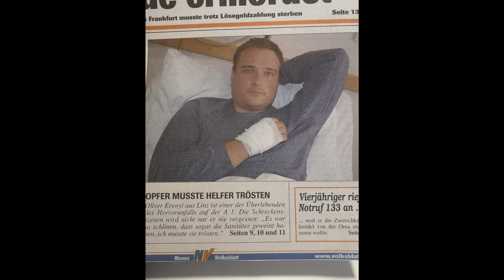Mediale Energetik Podcast 24: Schicksal: Was ist dir vorherbestimmt? Die Unvermeidbarkeit der Dinge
In diesem Podcast spreche ich über Bestimmung. Was hast du in der Hand, was kannst du ändern. Als Ausgangspunkt für dieses Thema nehme ich den Lockdown vom 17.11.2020, den ich bereits seit zwei Monaten astrologisch vorbestimmt habe.

Viel Freude mit diesem Podcast!

Videos von:
Pixabay by Christian Bodhi und Imotivation

Pexels by: C.Technical; Cottonbro; Pressmaster und Reymondo pinares